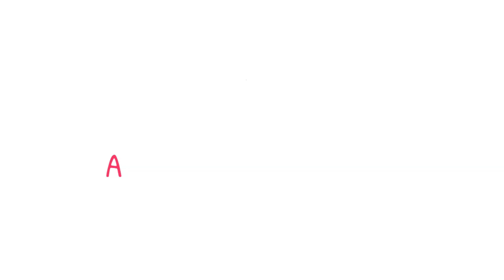✅💥💖 Hoy les toca cobrar pensión a estos apellidos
📌Temas relacionados:
adulto mayor
adultos mayores
adultosmayores.online
adultos mayores 2023
calendario de pagos pensión para los adultos mayores
calendario de pago del primer bimestre de la pensión para los adultos mayores 2023
calendario de pago del bimestre enero febrero
 de la pensión para los adultos mayores 2023
quien recibe pago el 6 de enero del 2023
quien cobra su pensión el 6 de enero del 2023
nueva estrategia de dispersión de recursos pensión de adultos mayores
como checar saldo de la tarjeta del bienestar